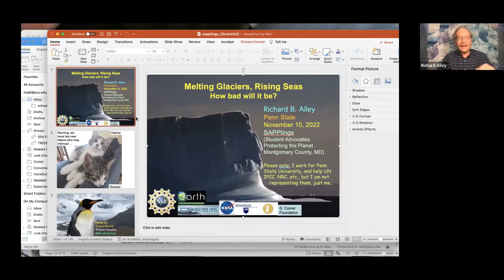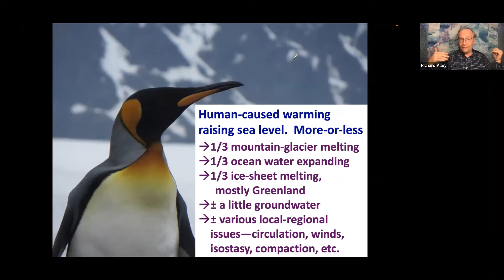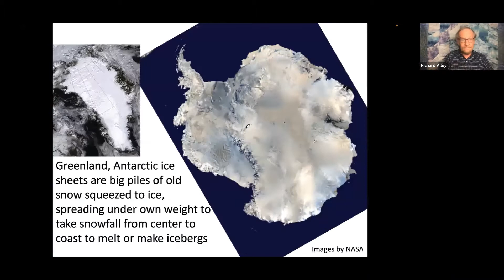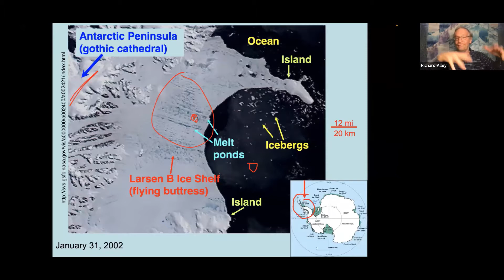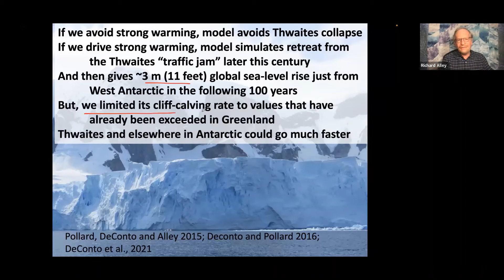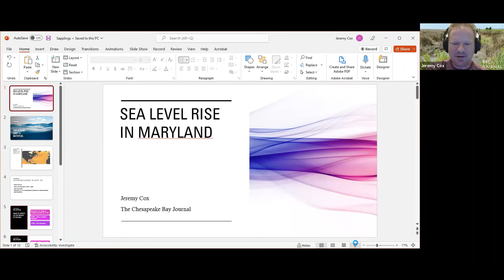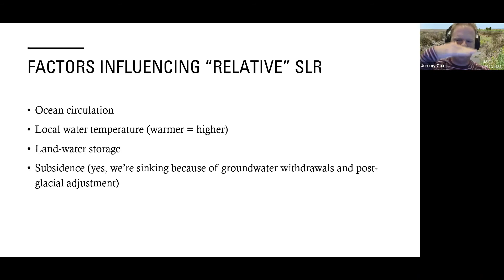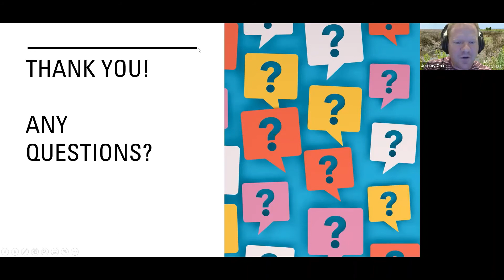Melting Glaciers, Rising Seas: what's happening in Antarctica and what it means for the world.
Did you know that if the Thwaites glacier in Antarctica melts entirely, the world could experience a 10-foot rise in sea levels? Join us for a program with geosciences professor Dr. Richard Alley to learn how glaciers move and melt and what the loss of Thwaites will mean for coastal areas around the world, including Maryland's coast.

SPEAKERS:

Dr. Richard Alley (Geosciences, Penn State) studies the Antarctic and Greenland ice sheets to help predict future climate and sea-level changes. He participated in the UN Intergovernmental Panel on Climate Change (co-recipient, 2007 Nobel Peace Prize), and provided requested advice to high government officials. He has authored or co-authored over 300 scientific papers. His was presenter for the PBS TV miniseries Earth: The Operators' Manual, based on his book.

Jeremy Cox is a reporter with the Chesapeake Bay Journal, a nonprofit news organization that covers the environment in the 64,000-square-mile Chesapeake watershed. He also hosts the Journal's official podcast, Chesapeake Uncharted. The first season focused entirely on climate change. Jeremy lives near Salisbury, Maryland, and enjoys kayaking, bird-watching and running.

SAPPlings (Student Advocates Protecting the Planet) is a project created by high school students for high school students in Montgomery County, Maryland. Its purpose is to share information about environmental issues and help students take part in meaningful activities to live more sustainably and make a difference in their schools, their communities, and the world at large.

One Montgomery Green is a nonprofit organization, 501 (c) (3), located in Montgomery County MD whose mission is to develop and promote models for a sustainable, just, and regenerative Montgomery County, MD. We do this by engaging stakeholders, fostering partnerships with local businesses, and promoting educational projects for a verdant and equitable economy